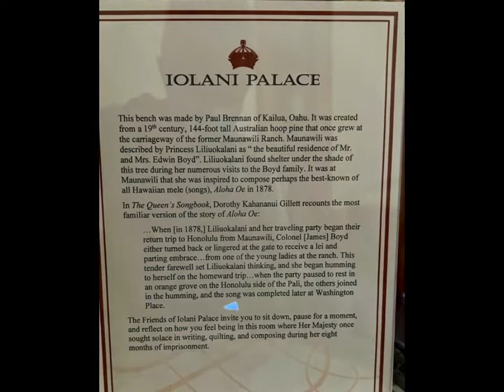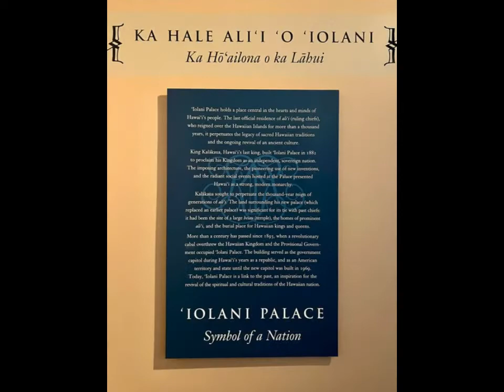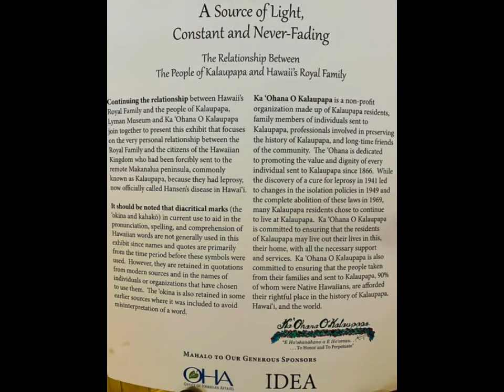Palacio Real de Hawaii "Iolani Palace"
Honolulu, Hawaii